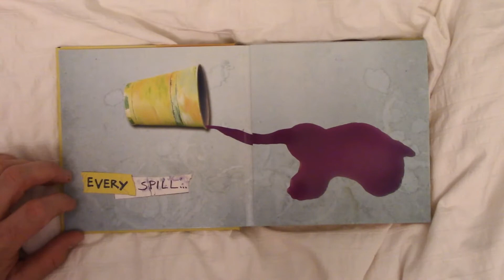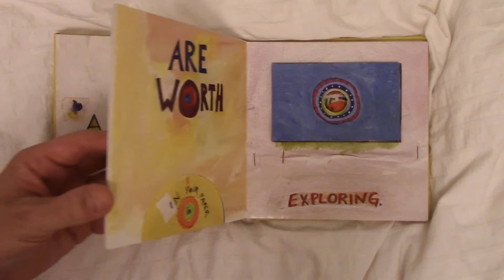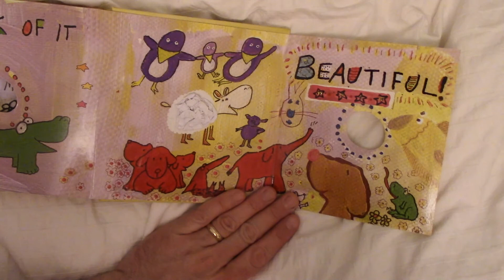Story Time: Beautiful Oops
by Barney Saltzberg